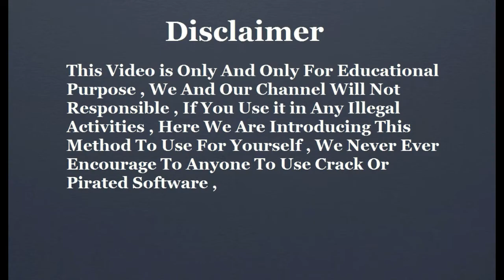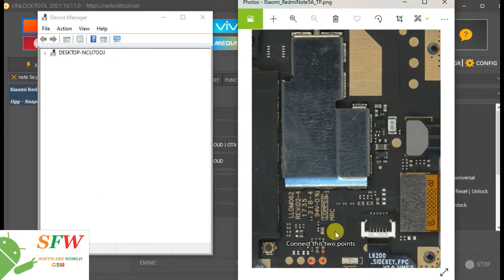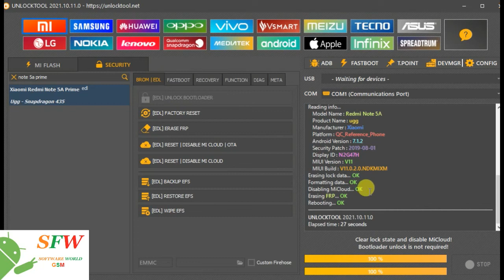Redmi Note 5A Prime Mi Account Remove ,Unlock Tool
mi account remove Unlock tool
redmi note 5a prime mi account remove permanently
Clear lock state and disable Mi Cloud
Bootloader unlock is Not Required

softwareworldgsm provide you all kind of mobile flash files firmware